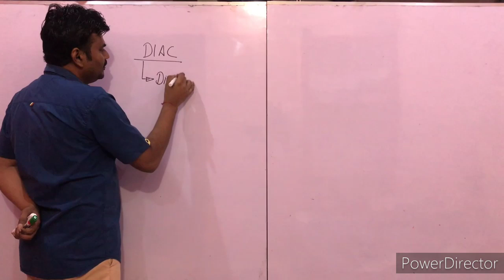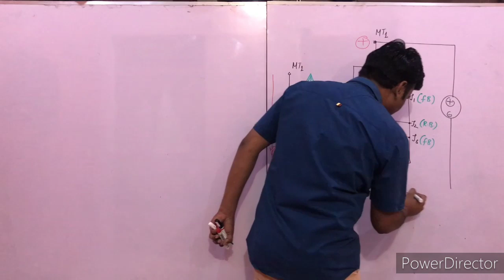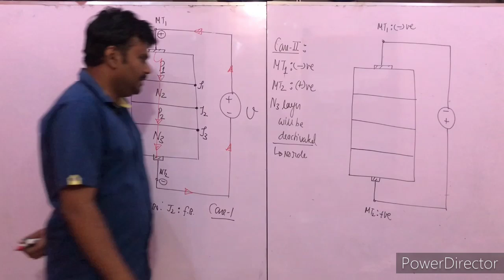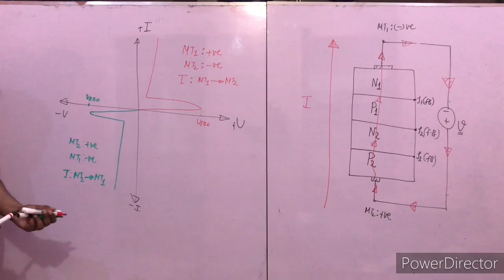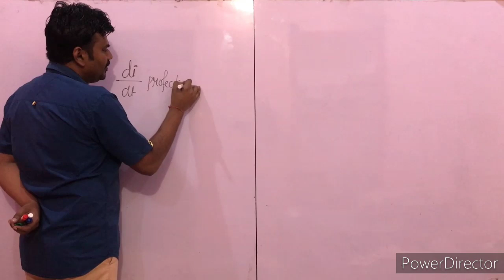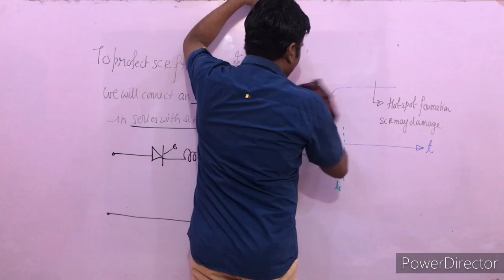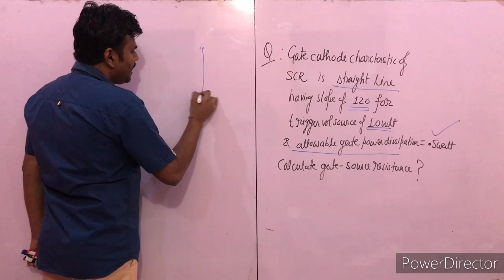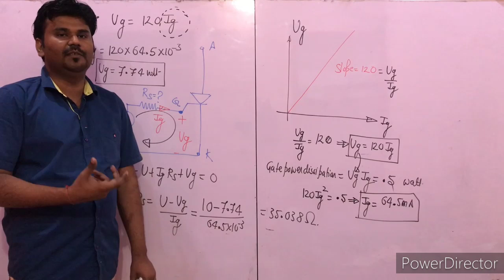Lecture 15 DIAC